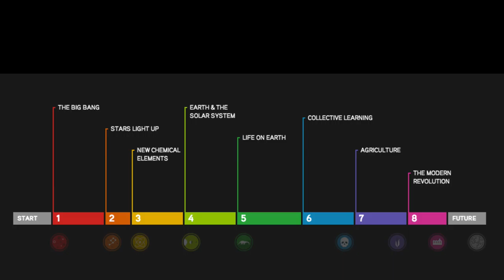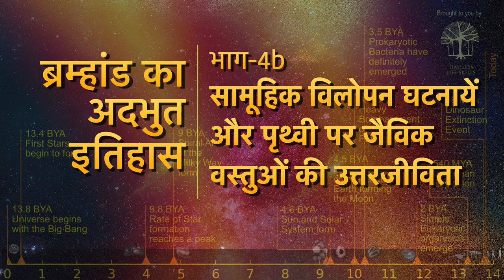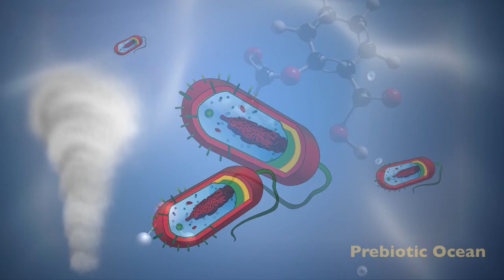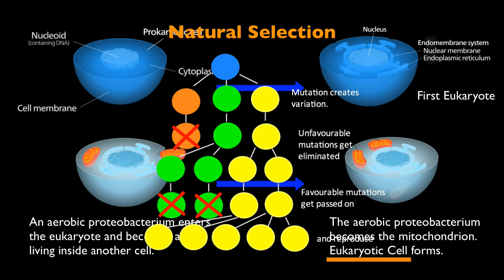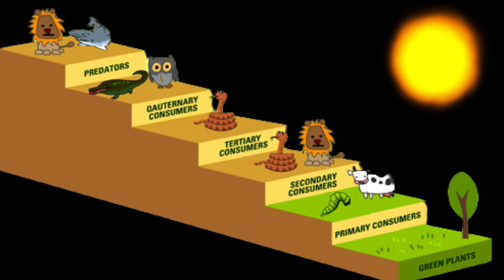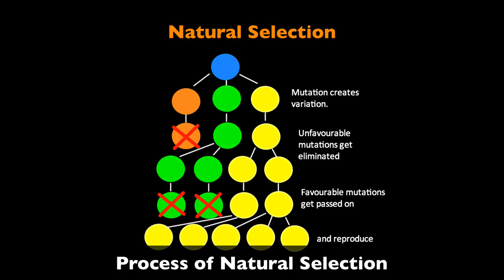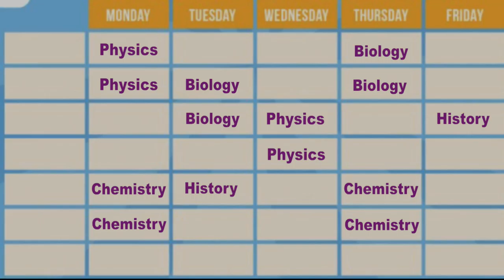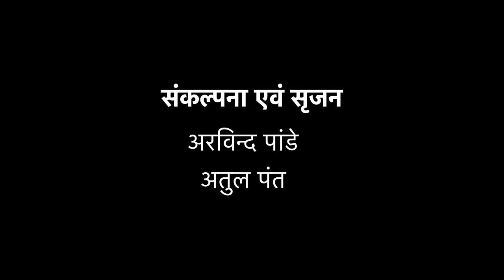00 ब्रह्माण्ड का अदभुत इतिहास : परिचय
यह विडियो श्रृंखला, ब्रह्मांड के 1,380 करोड़ वर्षों के अदभुत इतिहास की रोमांचक कहानी है. एक महाविस्फोट (Big Bang) से शुरू हो, पृथ्वी पर होमो सेपियन्स के विकास तक, यह श्रृंखला हमारे ब्रह्मांड के  विशाल इतिहास में घटी सबसे महत्वपूर्ण घटनाओं की वैज्ञानिक समझ की एक झलक प्रस्तुत करती है. हम शुरू करते हैं श्रृंखला के परिचय से.